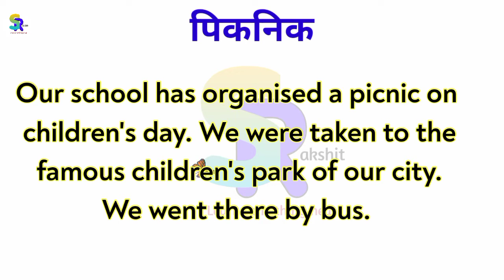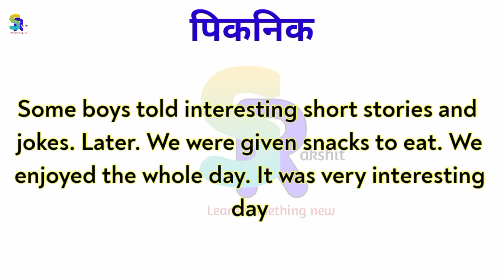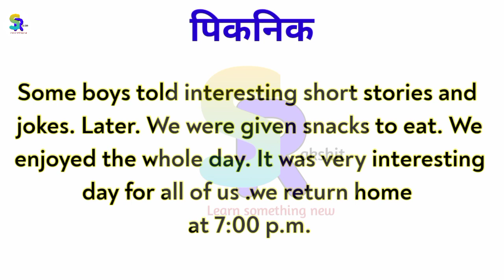Picnic Per Nibandh || Picnic Eassy in English || Picnic per lekh || A picnic Paragraph in Hindi